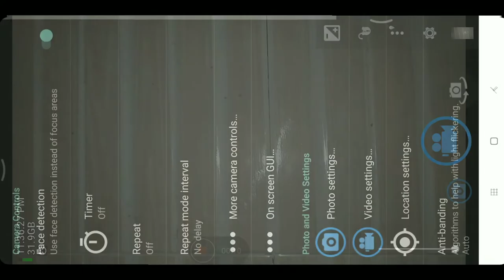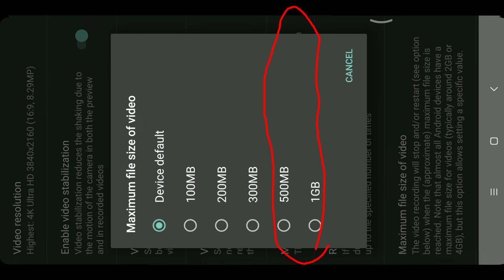REDMI NOTE 5 PRO record 4k video like professionals 😲😲